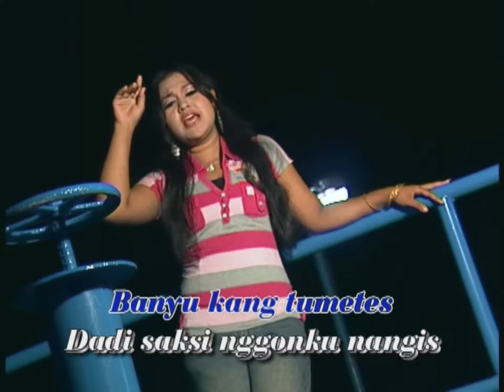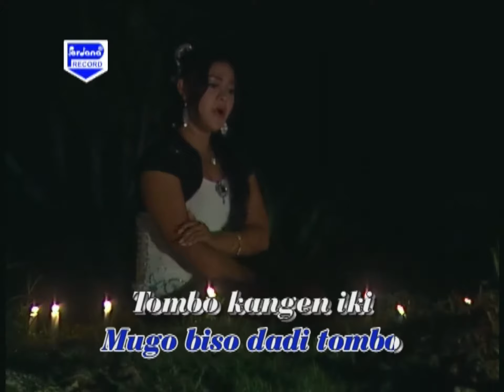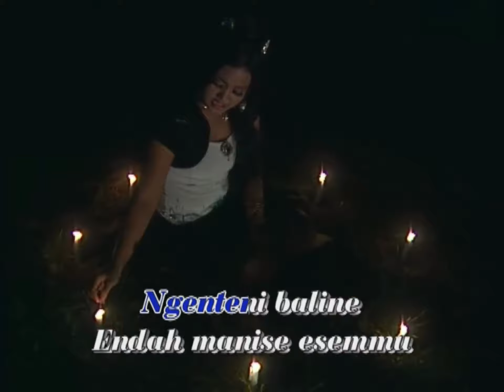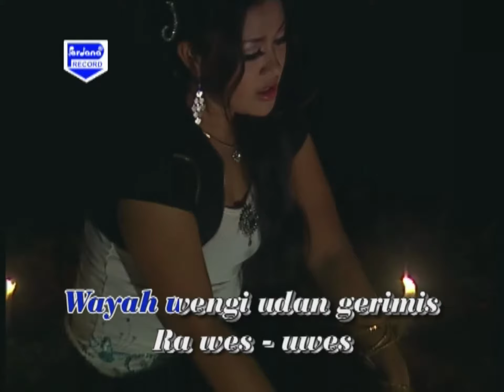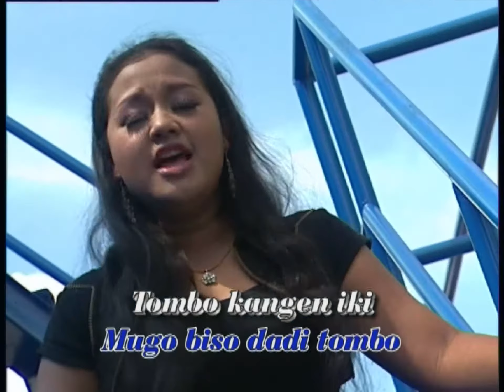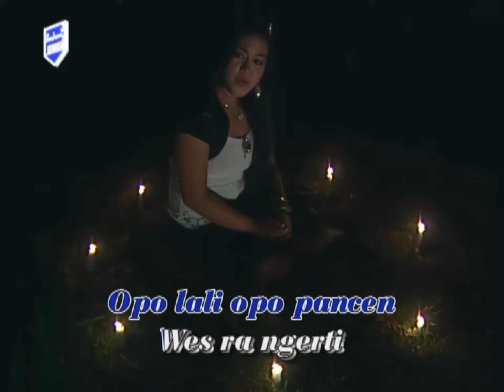Tayub Setyo Pradonggo - Tulungagung - Tembang Kangen - Via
Official Music Video from Kesenian Indonesia' Tayub Setyo Pradonggo - Tulungagung - Tembang Kangen - Via